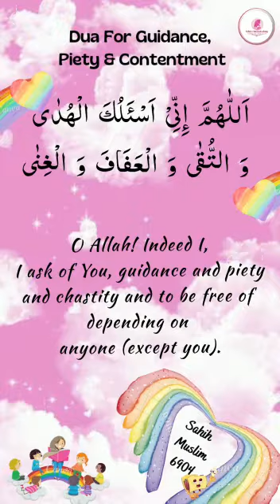Dua for Guidance